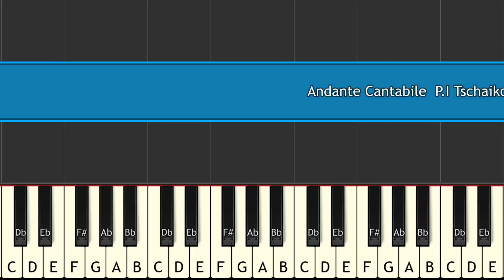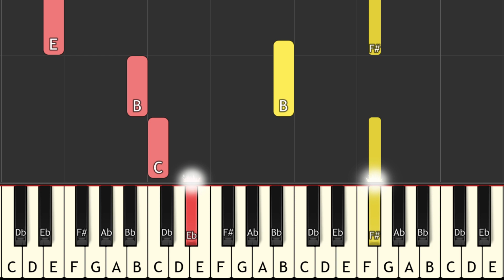Andante Cantabile P I Tschaikowsky piano tutorial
Andante Cantabile # P I Tschaikowsky#key c song key easy piano